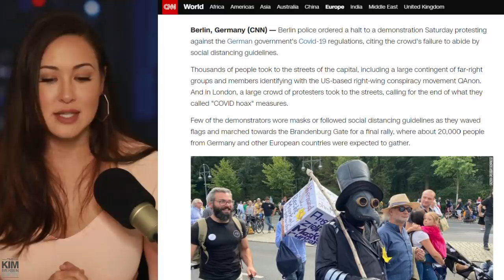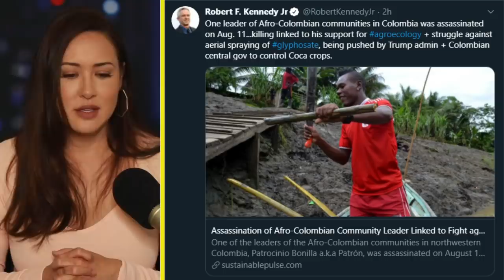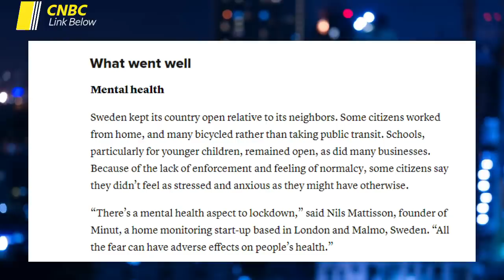Media Falsely Claims Lockdown Protestors Are “Right Wing”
(I will never spam you or sell your info)

You can watch the show commercial-free by becoming a member of my Rokfin channel. Once you become a member you also get access to every other creator as well.